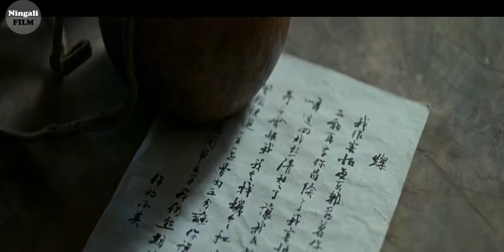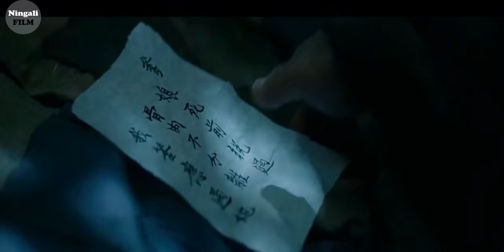BALAS DENDAM SANG DEWA MABUK ATAS KEMATIAN AYAHNYA | Alur Cerita Film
Film ini menceritakan tentang seorang Jendral Perang, Ia pensiun dari kerajaan Dinasti dan kembali menjadi Rakyat China normal lainnya,dan Ia bersama keluarganya hidup bahagia, akan tetapi ayah nya dibunuh oleh saudara iparnya sendiri dan dia akan membalaskan dendam atas kematian ayahnya itu.